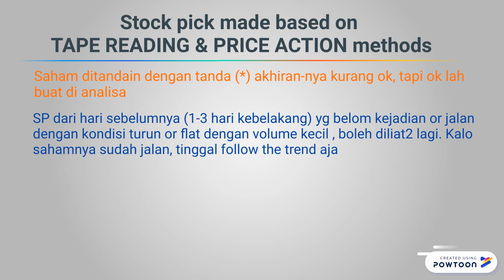Rekomendasi Stock Pick / Saham Pilihan 6 Feb 2019 💸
Ni Hao and Gong Xi Fa Chai buat temen2  yg merayakan,

Please find , Saham pilihan dari untuk 6 februari 2019. Moga temen2 pada cuan di New Chinese year ini .

Stock Pick di buat dengan Metode screen Price action-V dan Tape reading  Methods.

Take Care and Happy Cuan